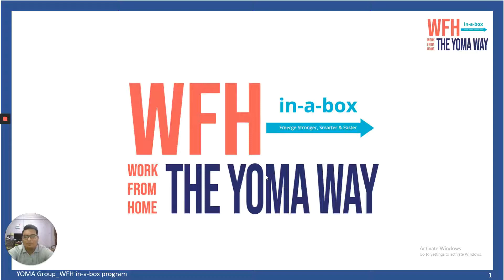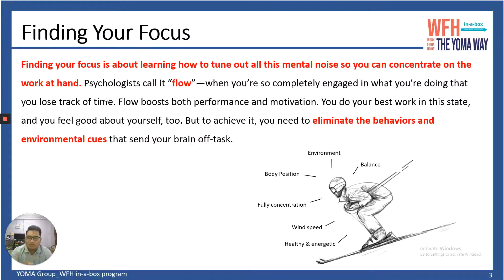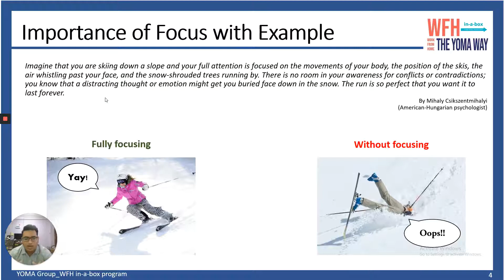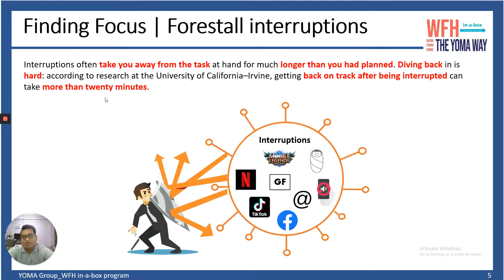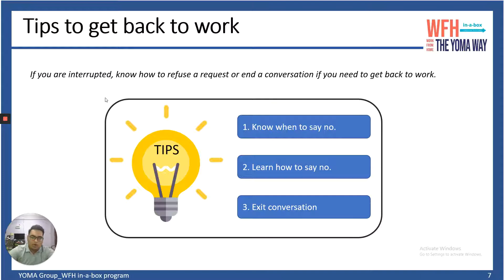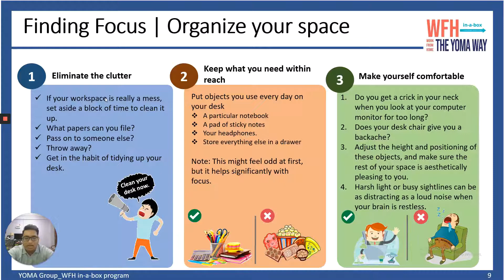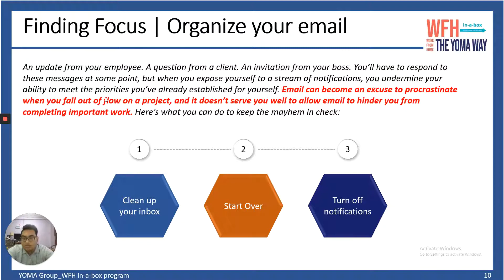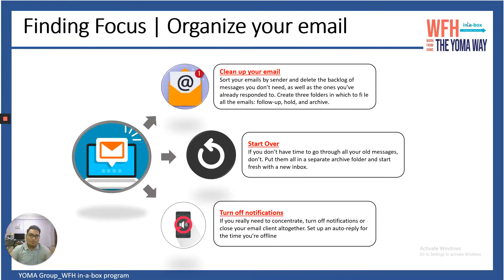Productivity Finding Focus and Flow Week 2